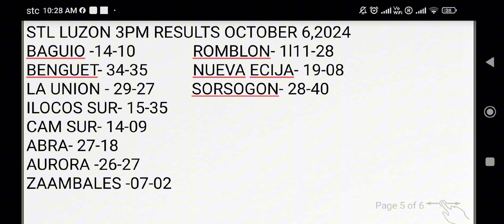STL LA UNION/ ZAMBALES/BAGUIO/CAM SUR / RESULT 3PM DRAW OCTOBER 6,2024